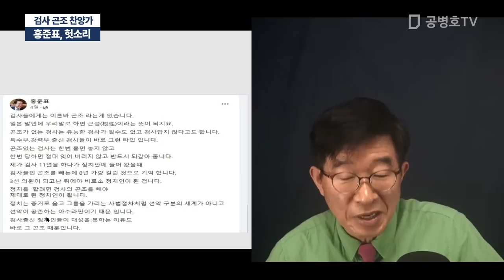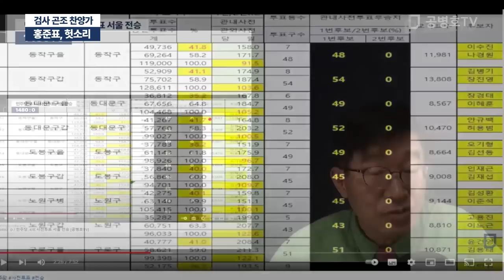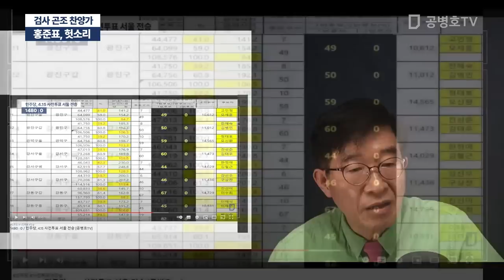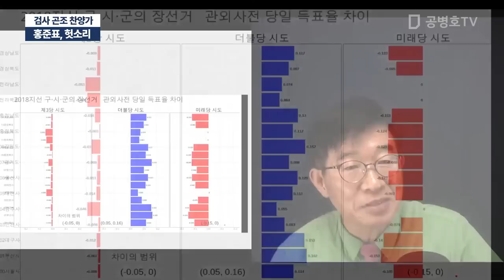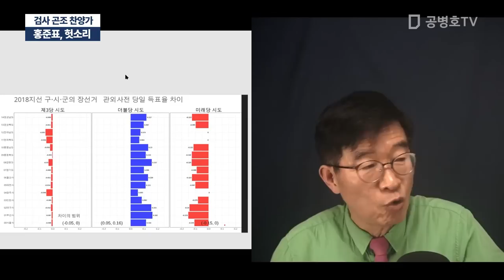홍준표, 헛소리 / 검사 곤조 찬양가 [공병호TV]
Bitcoin : 3MTW849AkP2ftLeSK2teZHMmzLu7Z83s9U